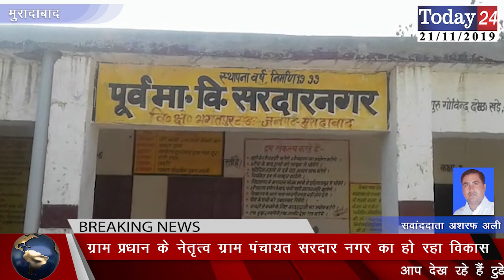ग्राम प्रधान के नेतृत्व ग्राम पंचायत सरदार नगर का हो रहा विकास | Today24